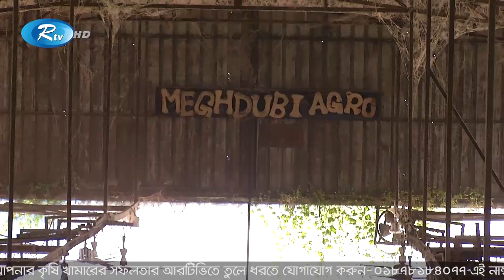রিসোর্ট না করে করলেন গরু মোটাতাজাকরণ খামার | Meghdubi Agro | Rtv Krishi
Program           : Krishi o Kristi
Subject             : Cow Farming
Owner               : Ali Shahin
Farm Name      : Meghdubi Agro
Host                  : Somriddhi Tabassum
Producer          :  Sayeed Hasan

অনুষ্ঠান             : কৃষি ও কৃষ্টি
বিষয়                 : গরুর খামার
মালিক               : আলী শাহিন
খামারের নাম    : মেঘডুবি এগ্রো
উপস্থাপনায়      : সমৃদ্ধি তাবাসসুম
প্রযোজনা          : সাঈদ হাসান

- Team RTV